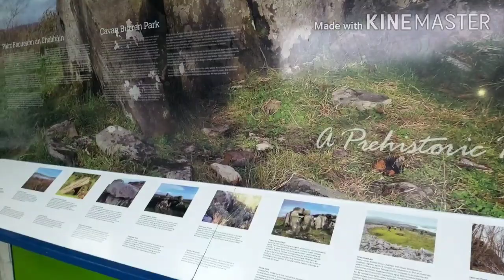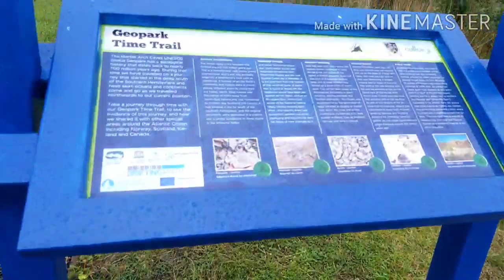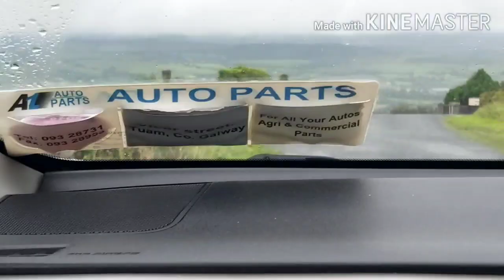laugh key park || caven Burren park|| ireland vacation 2020